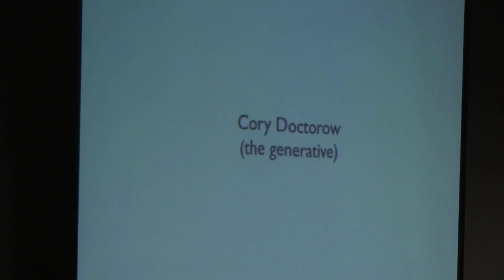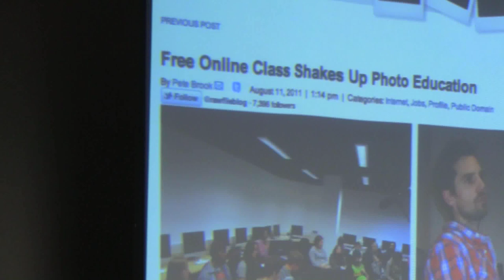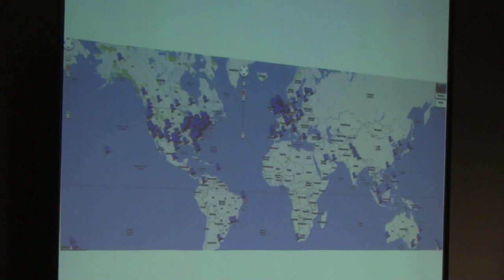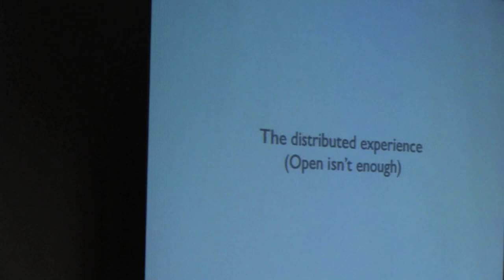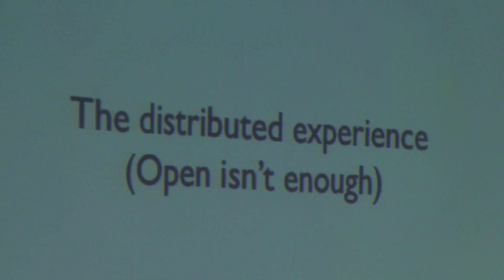phonar : An holistic approach to post-photographic learning.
Photography thrives as its industry dies.What if you used those same destructive forces to work for you, your photography and your teaching?

Clearly, this is why DTU's have a keen interest in course exchange. More often than not, however, course exchange turns out to be highly complicated due to the differences between DTU's, both in terms of their pedagogic and educational traditions and in terms of all kinds of legal issues. This is why the concept of complementary course production ( this concept was developed by Trevor Herbert of the OUUK )  is interesting in that this concept involves international co-operation without students having to travel abroad. Complementary course production is tantamount to the following: several DTU's agree on a specific theme for a new course. Each participating institution makes its own course, on the understanding that all materials which are produced and used by the participating institutions are offered as open education resources. In this way each participating institution may profit from, and use and adapt, all the materials prepared by all the participants.

Speakers: Jonathan Worth, Shaun Hides